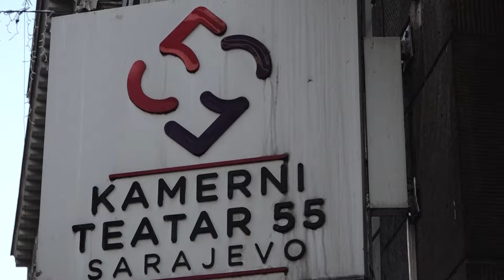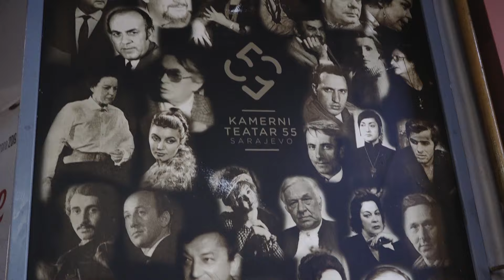"RITAM SARAJEVA": Duet "Zovi me" Slađane Mandić i Denijala Ahmetovića osvojio srca Sarajlija